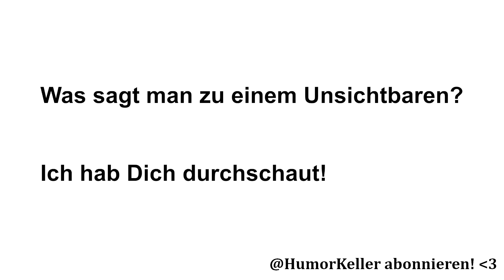Unsichtbarkeit: Segen und Fluch! | HumorKeller Guter Witz 75 (2023)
Tarnkappe an, Hirn aus!

Hier nochmal der ganze Witz zum Mitschreiben:

Was sagt man zu einem Unsichtbaren?

Ich hab Dich durchschaut!